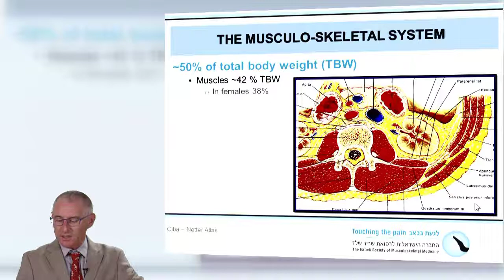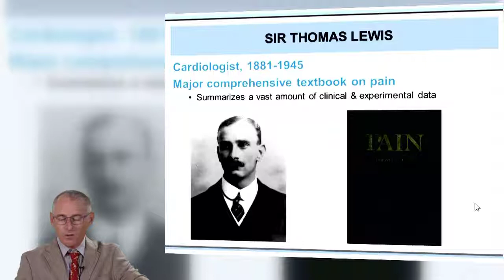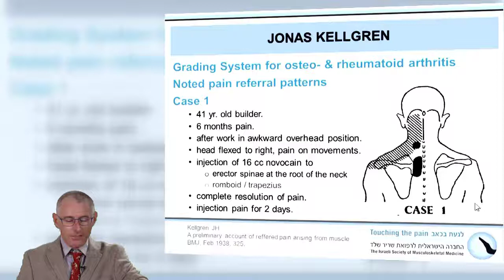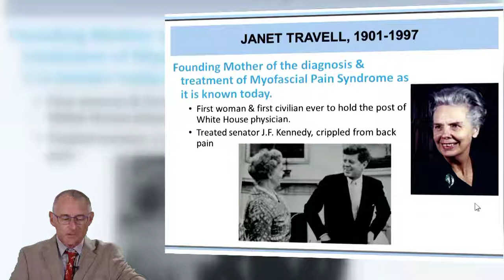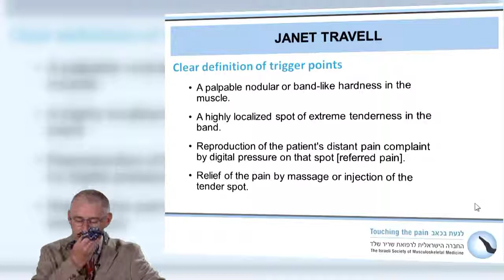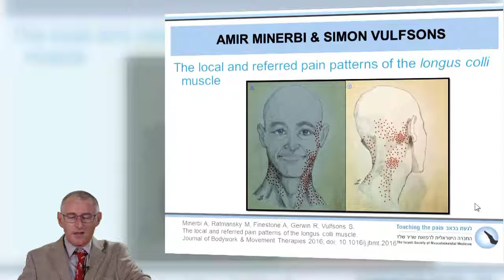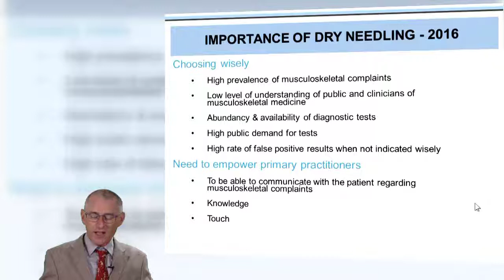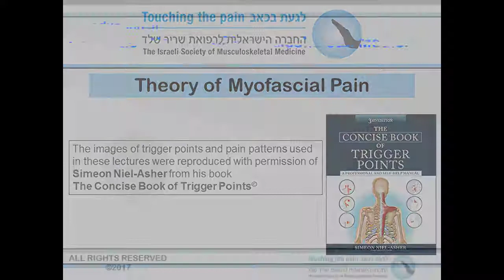Myofascial Pain Theory Lecture 2 - Historical Perspective (Prof. Aharon Finestone) YT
The Israeli Society for Musculoskeletal Medicine
Internet Lecture series - prerequisite for practical courses in dry needling (IMS)